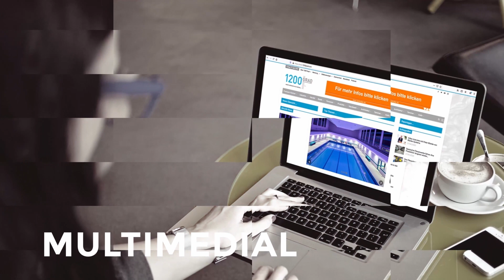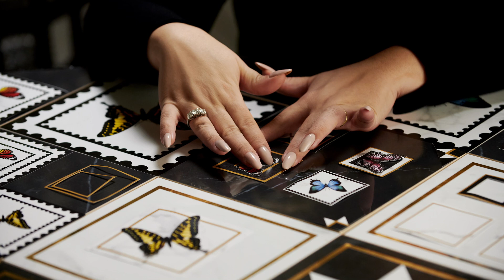Interview mit Dr. Jörg Schwall, Villeroy & Boch Fliesen GmbH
Dr. Jörg Schwall, Geschäftsführer der Villeroy & Boch Fliesen GmbH, erläutert uns, warum es seit vielen Jahren wieder eine Designer-Kollektion im Programm gibt, warum man dieses Jahr gegen die Cersaie entschieden hat, wie der Handel auf die Neuheiten reagiert hat und wie es mit Preiserhöhungen aussieht.